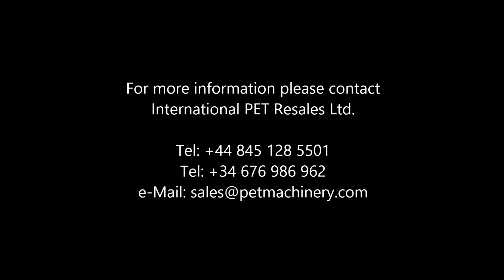Sidel SBO 20 Combi Bottling line for CSD and Mineral Water (2004-2012)